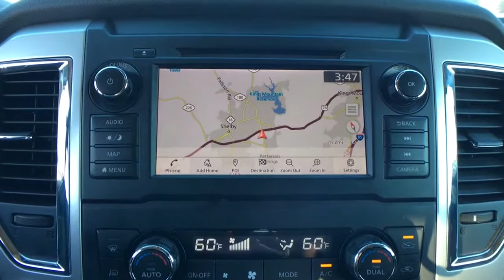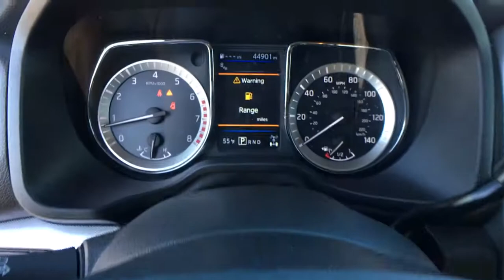2019 Nissan Titan Shelby, Gastonia, Forest City, Lincolnton, NC, Gaffney, SC U1969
Magnetic Black Metallic Used 2019 Nissan Titan available in Shelby, North Carolina at Nissan of Shelby. Servicing the Gastonia, Forest City, Lincolnton, NC, Gaffney, SC area.